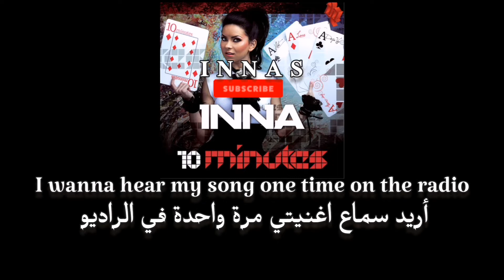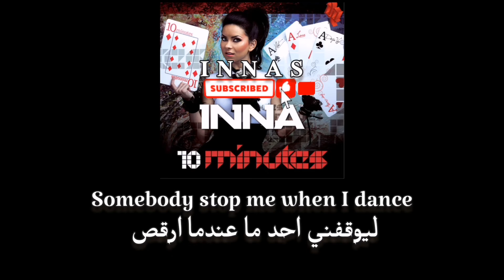INNA - 10 Minutes مترجمة |Arb Eng | Lyrics